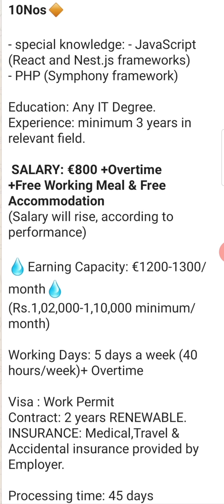Software professional jobs in croatia with high paying salary.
Alpha Overseas
Presents.
Company description:-
*we provide all kinds of jobs to our candidates
*we provide all kinds of visas wether it is calling,stamping,etc...
*we also provide visiting visas of 6 months, 3months or as per your demand..
*we provide our candidates with best opportunities.
*we does our work in given time
*we for for your brighter future.
Hello friends.
How are you?
 I think so everyone is okay,
So today i have bringed a good opportunities for all candidates
Wether the person is educated or not it doesn't depend on it
Any one can easily apply for this job.
Some maijor points of the job which is listed in today video
Post: senior backend devloper
nos: 10.
Salary:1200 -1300 in inr 1,02,000-1,10,000
Duty hours:40 hours per week
And for more details see the whole video.
We always bring a opportunity which is always helpful for you
Because our success is in your brighter future.
We are always in your service
We does your work from where ever you want because your satisfaction is our satisfaction
Everyday we come to you with three to four best opportunities
And post that opportunity on our official YouTube channel.
"The Pessimist Sees Difficulty In Every Opportunity. The Optimist Sees Opportunity In Every Difficulty.”
Candidate which want to apply should call on this number
And you are connected with us and ready to apply
Just forward your documents on this